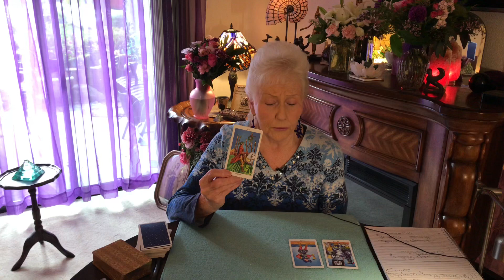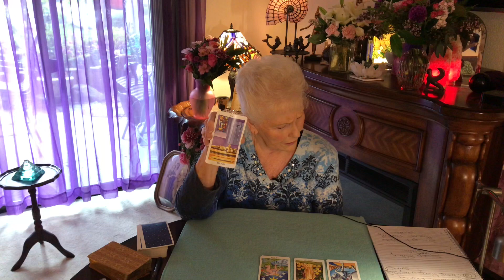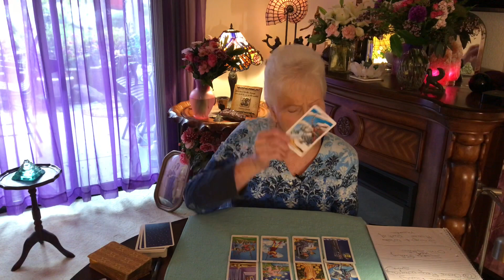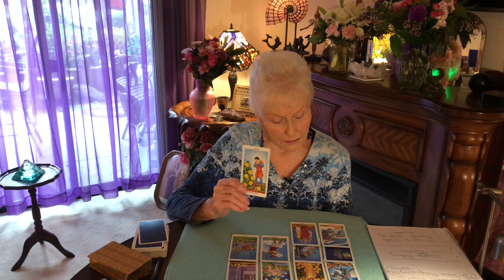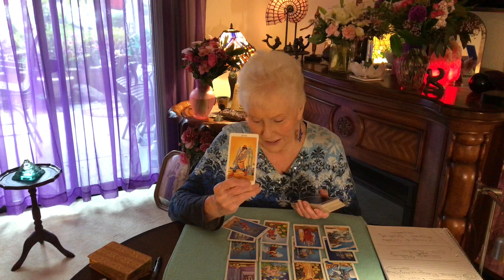HAPPY MOTHERS DAY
TAROT FOR FUN